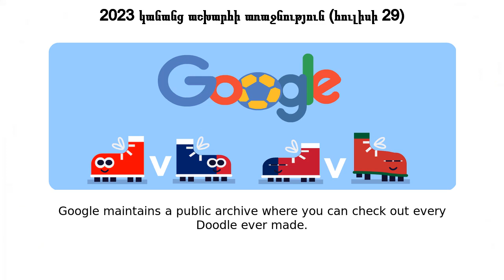Կանանց աշխարհի առաջնություն | 2023 կանանց աշխարհի առաջնություն (հուլիսի 29)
Կանանց աշխարհի առաջնություն google doodle was shown on the google home page in multiple countries.
Google has showcased 2023 Women's World Cup (Jul 30) doodle on it's home page Google logo was temporally changed to this doodle in many countries The very first Doodle was published way back in 1998, and was a bit of a joke from Google founders Larry Page and Sergey Brin to remind Googlers they would be out of office for Burning Man The first animated Doodle premiered on Halloween 2000 In 2009, Google created the first same-day Doodle when water was discovered on the moon Google maintains a public archive where you can check out every Doodle ever made Like, Share and Subscribe to Doodle Catalog for more such amazing doodles